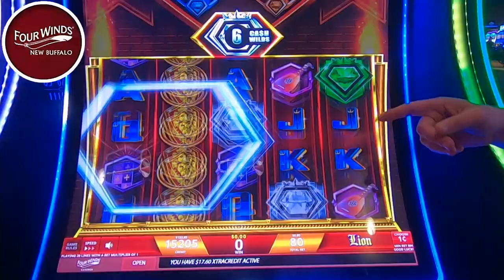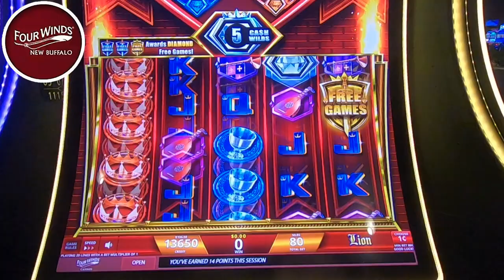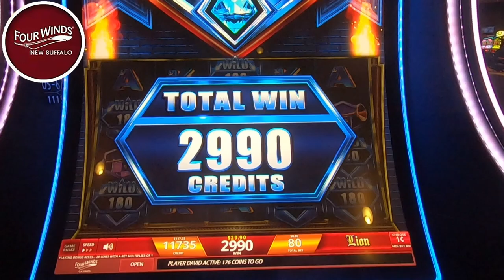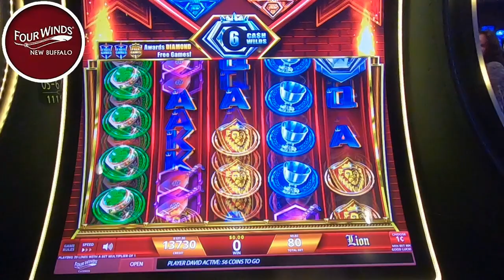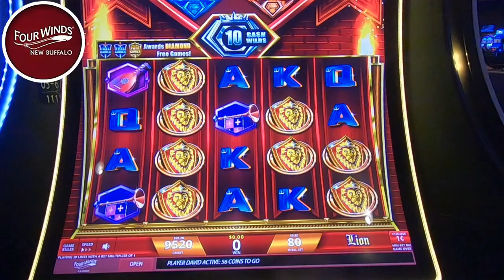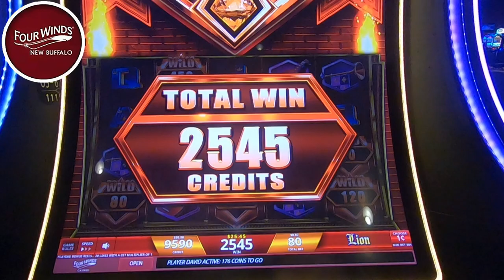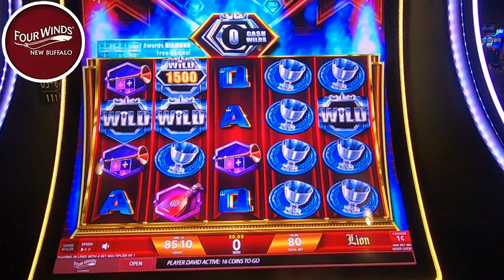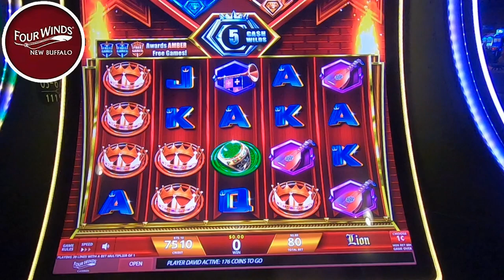3 WILD Bonuses on Regal Link!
In today's video aunt d and Jason join us again for some gambling on Regal Link Slot machine. We got $150 left over from the last game and we're doing some low rolling bets hoping to hit that 200 added wilds must hit by. We get a few unnatural bonuses the anticipation kills us not knowing how many wilds were gonna get can we win back our money or will this be another bank buster? All will be revealed today only here on casino cousins slots. We always play slots for real money and have lots of fun. slots casino lasvegas slotmachine fourwinds gambling 🔞 Please gamble responsibly. Only play with funds you can afford to lose. 🔞